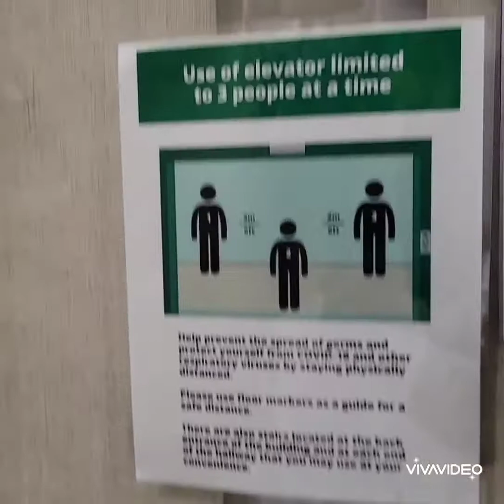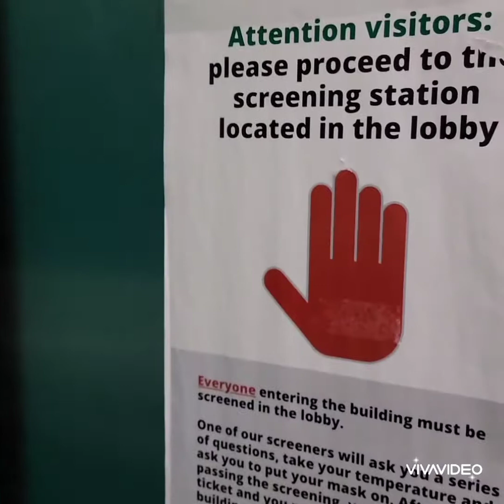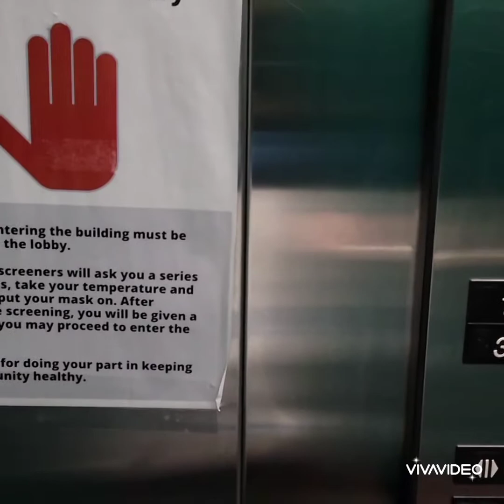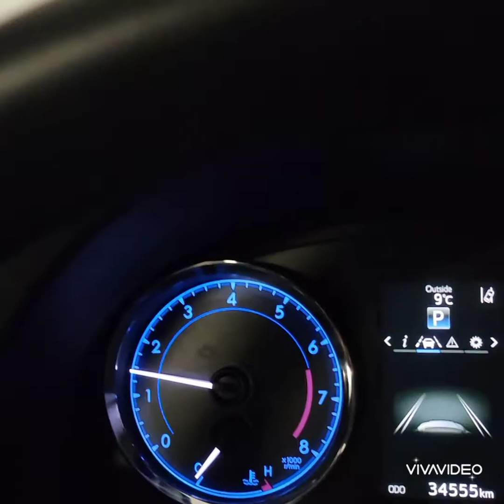Vlog 10- Một ngày rất bình thường của Thư & Kev | Thu Vlog & Cuộc sống Canada 🍁🇨🇦